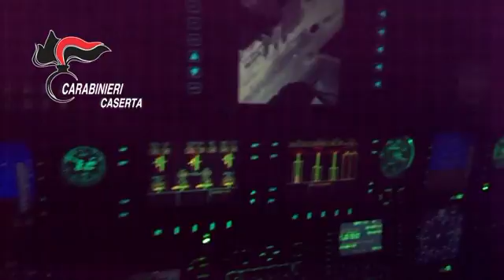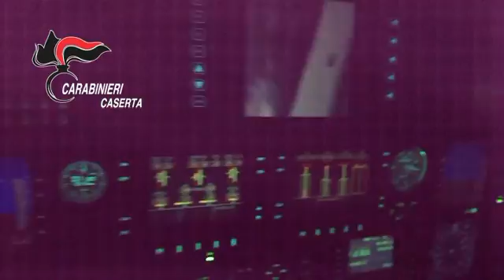Operazione carabinieri a Boscoreale: 25 misure cautelari, coinvolti anche sei minorenni